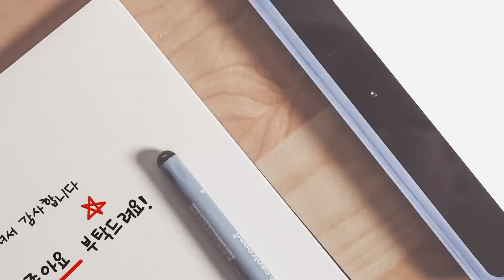마늘밭 부직포 덮기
종자용 마늘이 아닌 저온창고에 저장됐던 식용마늘을 심어서 그런지 마늘싹이 올라오는게 들쑥날쑥해서 더 추워지기 전에 마늘싹이 올라오도록 부직포를 덮어줬습니다.